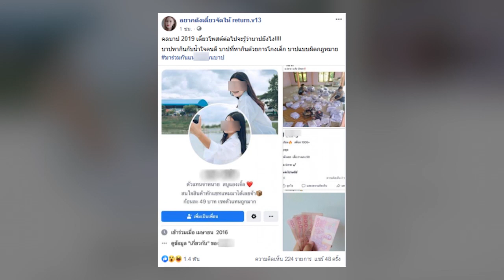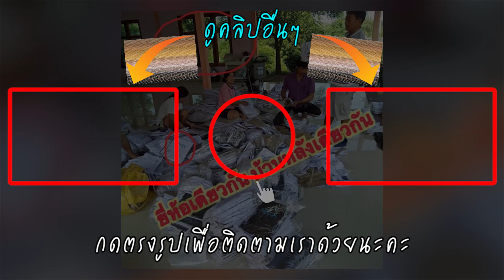เอาของบริจาคของเด็กๆ มาขาย! เพจดัง แฉ สาวสวย นำของบริจาคมาขาย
เรียกได้ว่าเป็นเรื่องราวที่มีคนต่างเข้ามาแสดงความคิดเห็นกันเป็นจำนวนมาก เมื่อเพจดังได้แชร์อาสาฯที่รับบริจาคสิ่งของ แต่ดันไปเห็นโพสต์สาวสวยโพสต์ขายของ ซึ่งเมื่อเทียบดูชัดๆจะเห็นได้ว่าเป็นชุดนักเรียนกว่า2,000ชุด ยี่ห้อเดียวกัน โดยเพจที่ใช้ชื่อว่า อยากดังเดี๋ยวจัดให้ return.v13 ได้โพสต์ข้อความระบุว่า